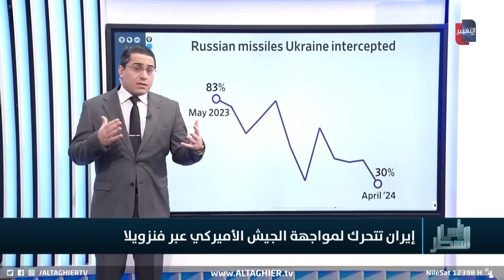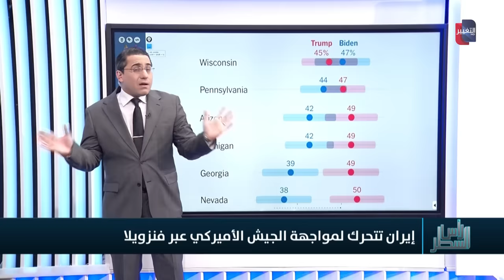تحت غطاء غزة .. بوتين يفاجئ اوكرانيا بالتقدم نحو خاركيف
موقع قناة التغيير الفضائية  الالكتروني